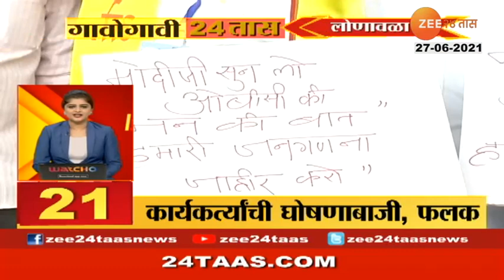GAONGAVI 24TAAS @ 0730PM PART 03| 27 JUNE 2021